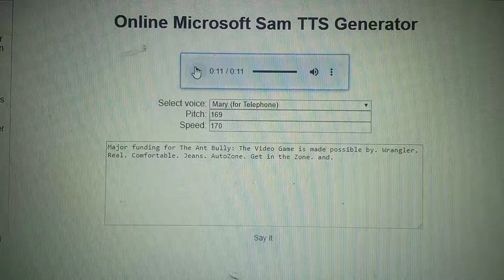The Ant Bully: The Video Game Funding Credits